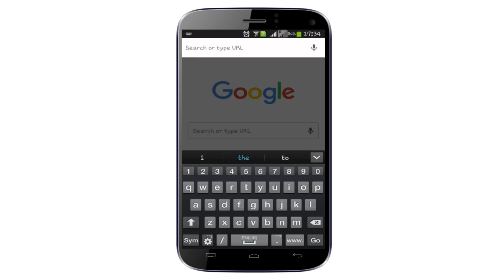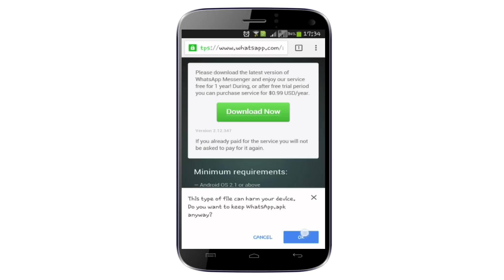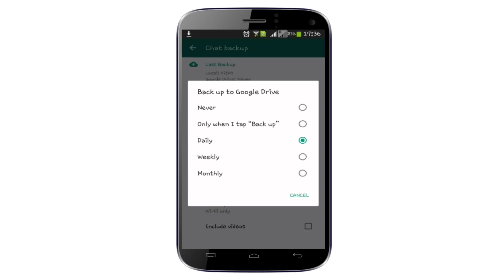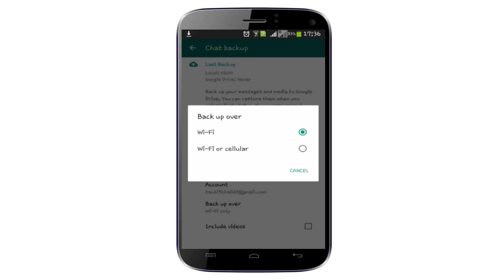How To Backup Your WhatsApp Message On Google Drive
In this Video you can learn How To Backup Your WhatsApp Message On Google Drive,If by chance you lost your mobile than you don't have to worry,

WhatsApp is playing most important role in our life. We use WhatsApp for all imp conversation with our friends, and family. we are connected all together through WhatsApp. So it's important, we should create the backup file, because it might be happened sometimes we lost our cell phones, we lost our conversation. So time to time we need to create backup. So in this articles you can learn How To Backup Your WhatsApp Message On Google Drive

       And you can automatically set timing schedule in a daily and weekly. If by chance you lost your mobile than you don't have to worry, at least you have back up and your conversation will be save.